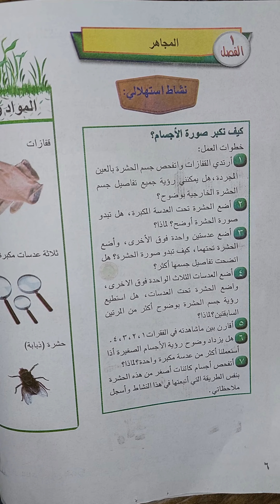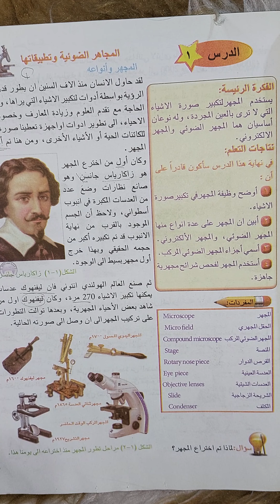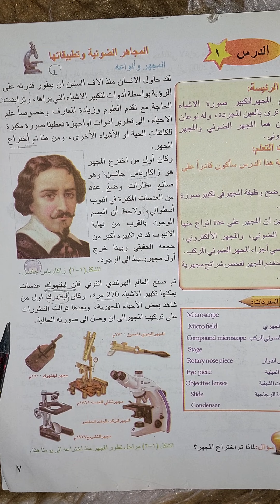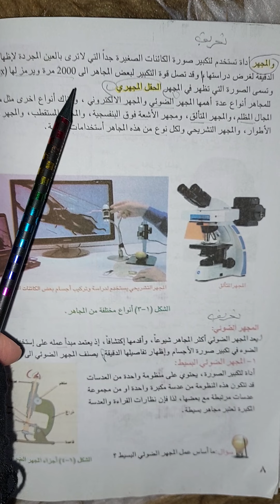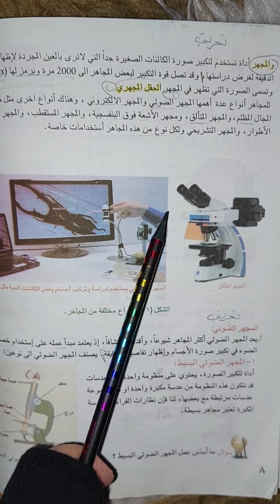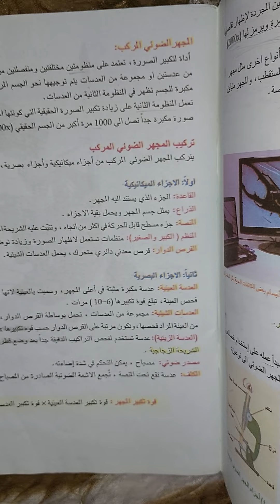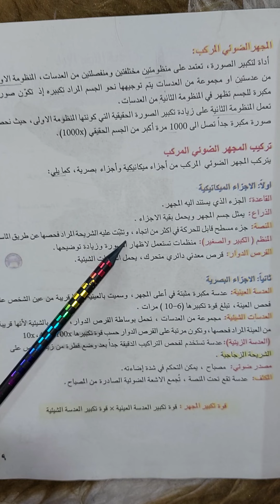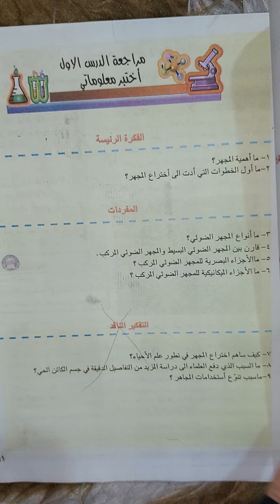متوسط الجزء الثاني الدرس الأول المجاهر الضوئية وتطبيقاتها (صفحة ٧)